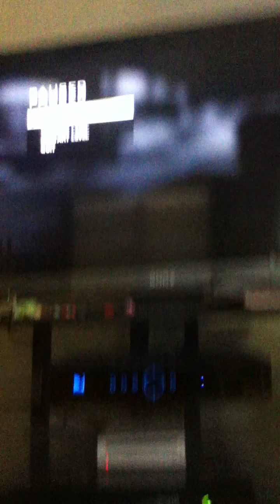Part 4 of mule kick in the maps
This is part four of a eight of a mini serious.